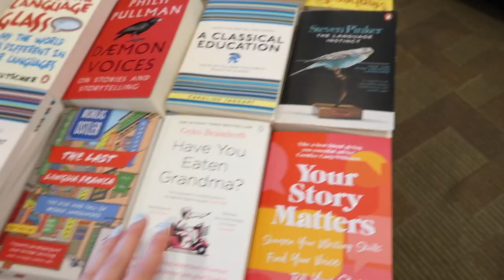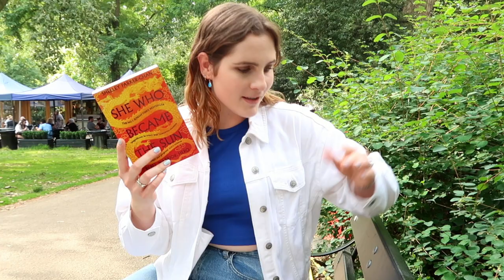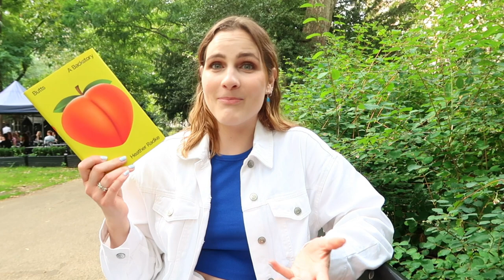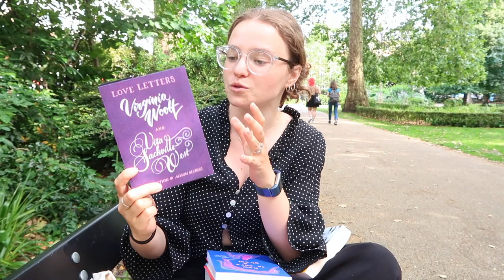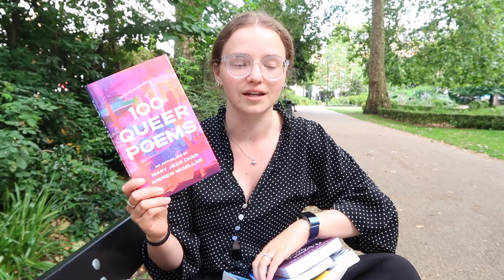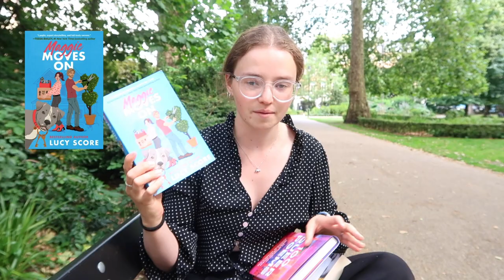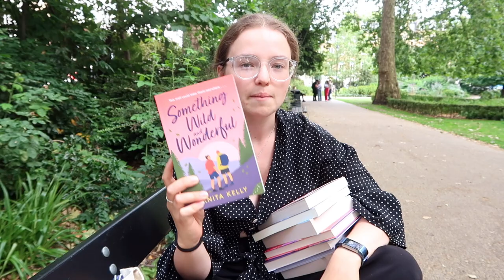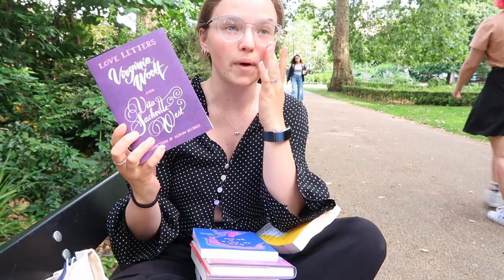📚 Come Book Shopping With Me & Evie | LONDON BOOKSHOP VLOG 🛍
Today's video is a super exciting & fun one! I recently went book shopping with one of my good friends Evie and decided to bring you along, as we explored different London bookshops, and bought some lovely books!

Chapters:
0:00 | hello
1:10 | book shopping
2:54 | book haul
8:53 | book shop ratings
12:41 | byeee
13:27 | bloopers

Hello! I'm a 24-year-old  British (I know I don't sound like it) BookTuber and library assistant. On this channel I upload videos all about books like tags, wrap-ups and vlogs! Thanks so much for stopping by 😊